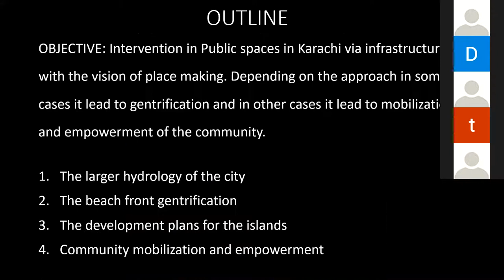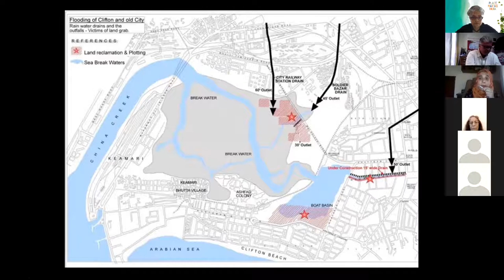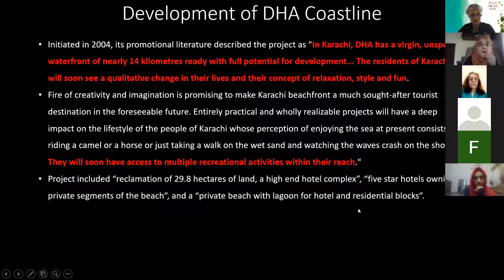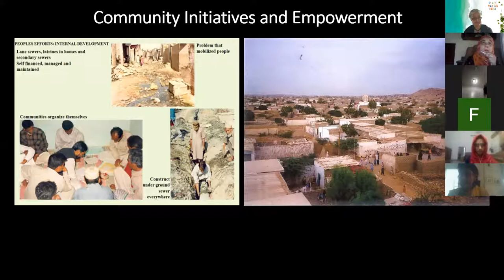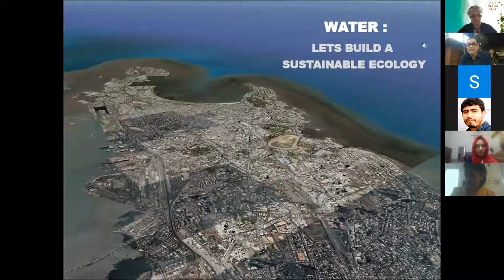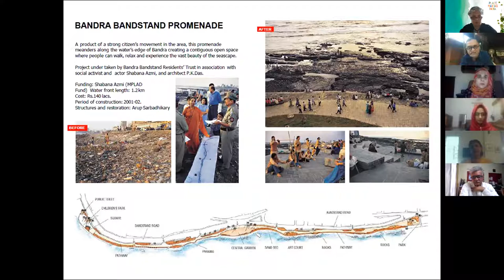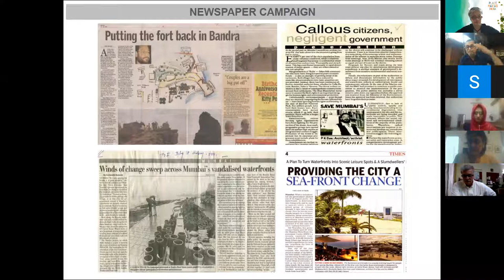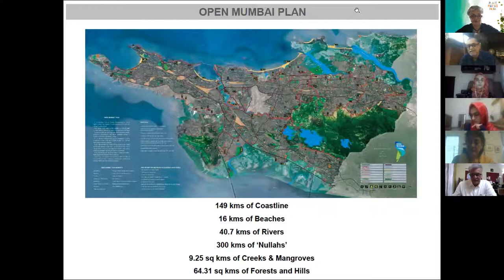Water: Let's Reclaim Our Ecology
Karachi and Mumbai are separated by a hostile border and 506 miles of the Arabian Sea, but linked by a common ecology as fishing villages that grew into megacities. What are the common struggles they face with a vital resource that has shaped their destinies?  Placemaking India and Peacemakers Pakistani invite mentors PK Das in Mumbai and Suneela Ahmed  in Karachi to illustrate some of the ways forward.